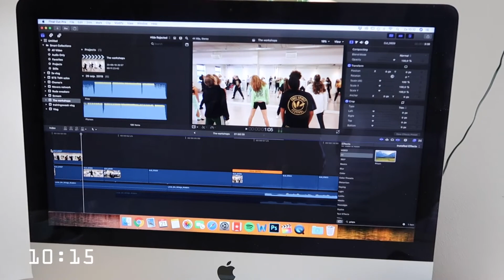DE STUDIO KRIJGT EEN MAKE-OVER ! | Weekvlog #17 | Kim van Haren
In deze vlog neem ik je mee de studio in en geef ik je een kijkje in mijn lessen. Hoe vet vind jij de muur van de studio geworden?

Ik neem je mee in mijn leven waar alles in het teken van dansen staat. Ik dans in een crew, neem gemiddeld 4 lessen in de week en geef dansles aan kids van 5 tot 12 jaar. Dit doe ik allemaal bij Dansstudio De Rode Sneakerz.
Daarnaast zit ik in The Movers Network, waar ik in videoclips dans en zelf film.
Ben je benieuwd hoe ik dit alles combineer met mijn baan als online marketeer en mijn eigen bedrijf?

Bewerkingsprogramma: Final cut pro x
Camera: Canon 600D kitlens 18-55 mm
Microfoon: Zoom H1